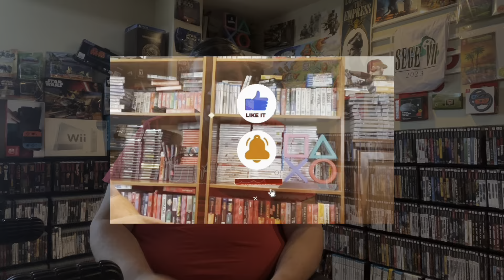GameCube demo disk, what is on it??